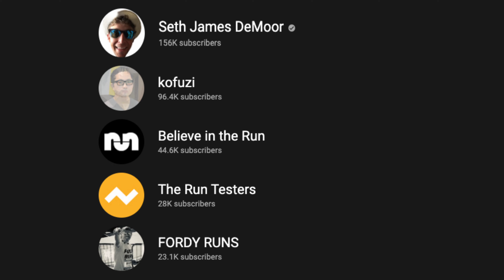Saucony Triumph 19 Review. Built Like A Tank | My First Marathon - Ep. 16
In this video I decided it was time to review the Triumph 19 as it has become a reliable shoe that I depend on as I train for my first marathon.

With good stability, decent return and an overall comfort, the Triumph 19 delivers as a quality shoe that will go the distance when logging those long miles.

It's built like a tank.

Youtube shoe reviewers to watch -